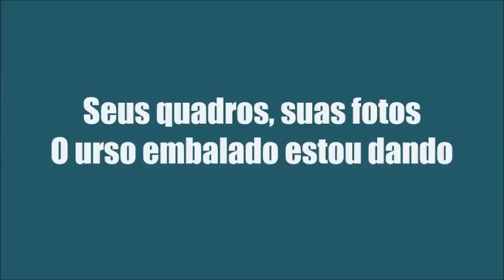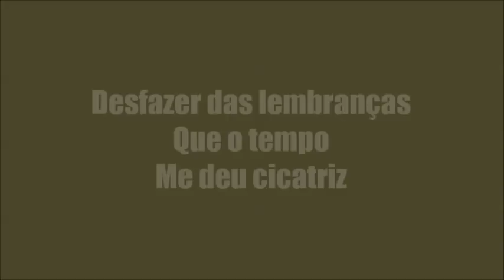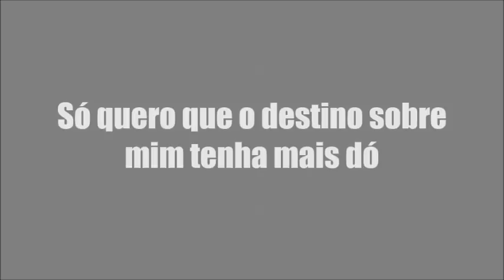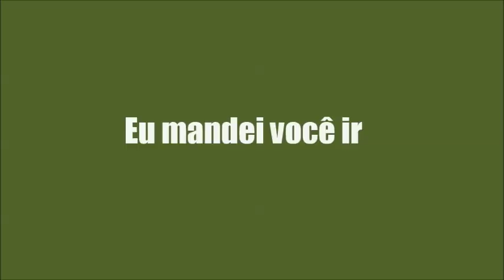KARAOKÊ DE ARROCHA - DESAPEGUEI - PABLO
PRODUÇÃO: O SOM QUE DETONA
TECLADO: YAMAHA PSR E443 - SAMPLES KONTAKT UNHA PINTADA ﾠ
ﾠ